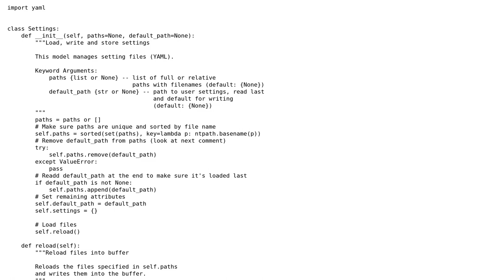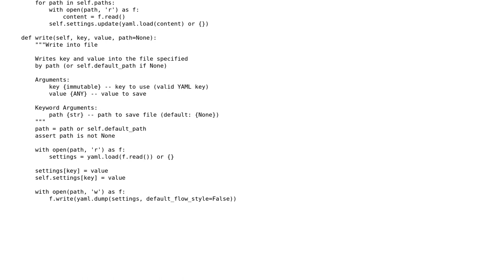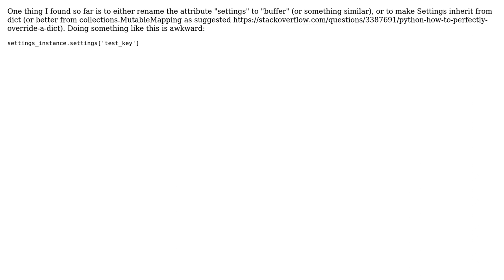Code Review: Settings Model to read multiple settings files and writes to one (2 Solutions!!)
Code Review: Settings Model to read multiple settings files and writes to one

With thanks & praise to God, and with thanks to the many people who have made this project possible! | Content (except music & images) licensed under CC BY-SA | Music | Images & others | With thanks to user Matthias Schreiber user gfv and the Stack Exchange Network Trademarks are property of their respective owners. You are responsible for your own actions.